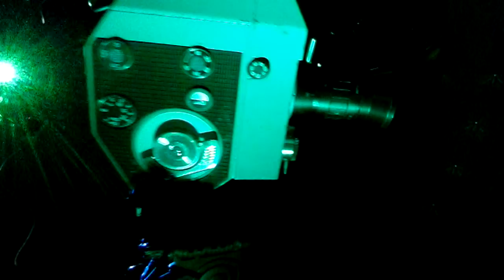Get Down In Area 54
Caucasian Male. Get down In Area 54.